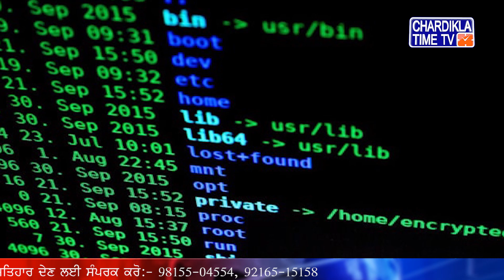Rahul Gandhi ਵੱਲੋਂ ਲੋਕ ਸਭਾ ਦੇ ਵਿਚ Pegasus ਜਾਸੂਸੀ ਮਾਮਲੇ ਤੇ ਕੀਤਾ ਗਿਆ ਹੰਗਾਮਾ, ਵਿਰੋਧੀ ਧਿਰ ਨੇ ਕੇਂਦਰ....!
ਰਾਹੁਲ ਗਾਂਧੀ ਵੱਲੋਂ ਲੋਕ ਸਭਾ ਦੇ ਵਿਚ Pegasus ਜਾਸੂਸੀ ਮਾਮਲੇ ਤੇ ਕੀਤਾ ਗਿਆ ਹੰਗਾਮਾ, ਵਿਰੋਧੀ ਧਿਰ ਨੇ ਕੇਂਦਰ ਸਰਕਾਰ ਤੇ ਲਗਾਏ ਇਲਜ਼ਾਮ